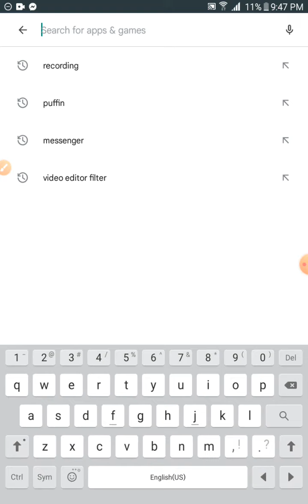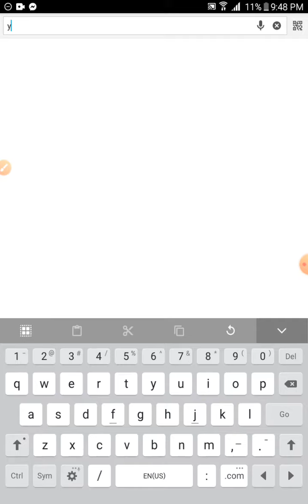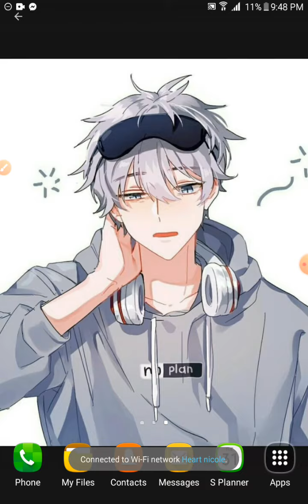how to get mouse in android (tagalog)